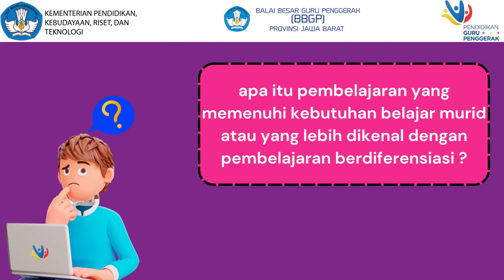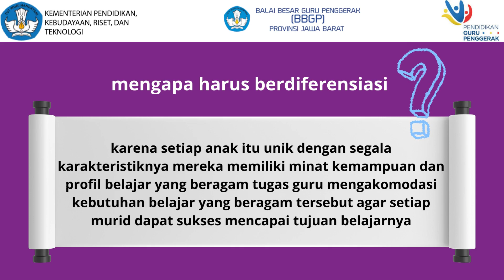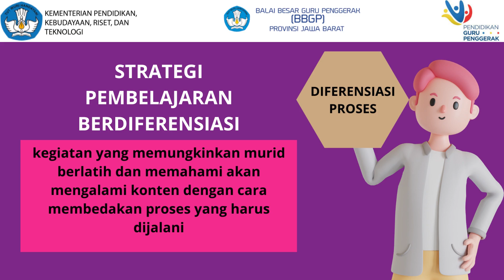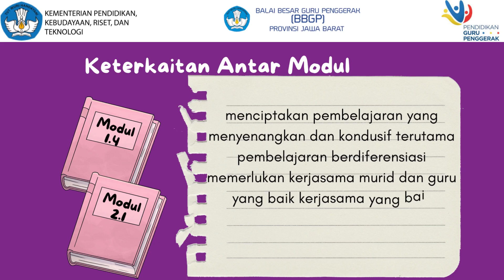Koneksi Antar Materi 2.1 Guru Penggerak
Assalamu'alaikum
salam bahagia
video Koneksi Antar Materi ini dibuat sebagai bahan referensi dan ilmu bagi kaum pendidik
Semoga Bermanfaat
Terimakasih